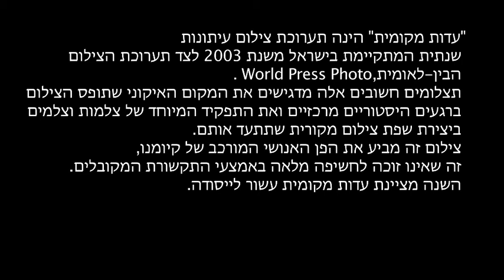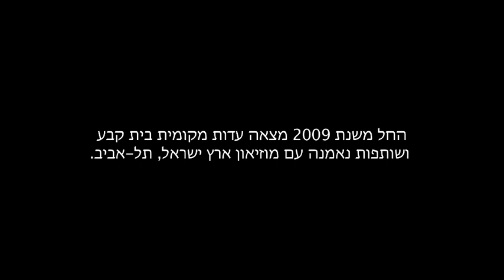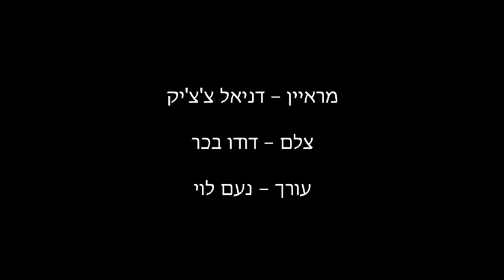Edut Mekomit 10 years